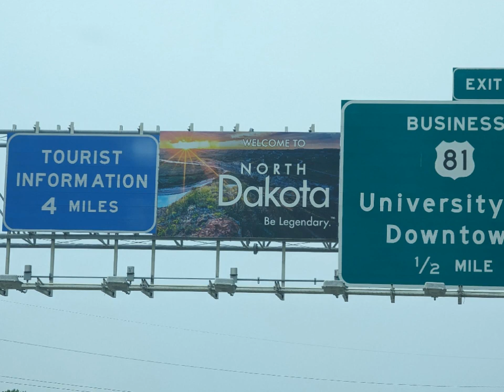Yarn Adventure Visits...Fargo-Moorhead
A few highlights from our trip to North Dakota for the Fiber Arts Festival. August 3rd-6th, 2023.

Happy Crafting!